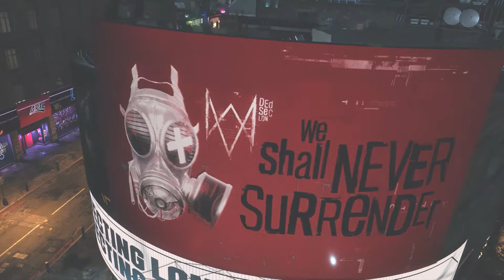START OF A REVOLUTION!!! Watch Dogs: Legion Permadeath Walkthrough Part 4 (FULL GAME/PS4 PRO)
Watch Dogs: Legion Walkthrough Part 4 will include gameplay and review of Watch Dogs: Legion the game. The game starts Dalton, a member of Dedsec investigating Parliament and stumbling into a plan to set London back with a series of bombings called Zero-Day!! Melissa starts to destroy some propaganda and make some noise for Dedsec!!